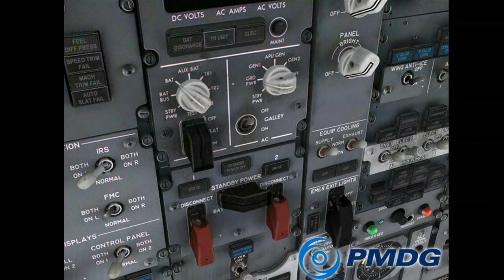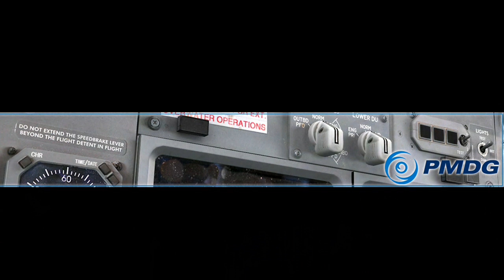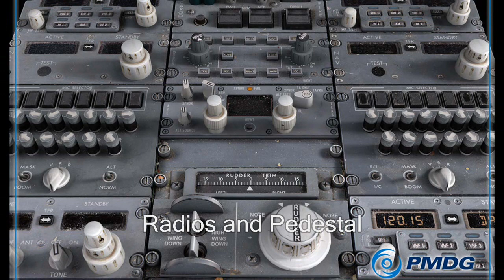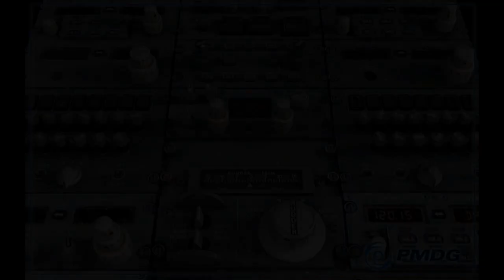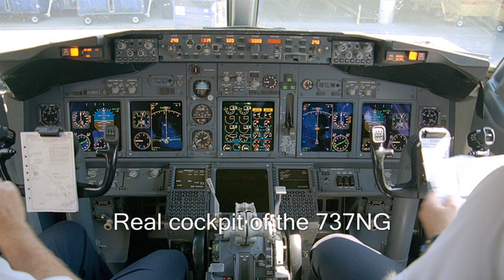PMDG 737NGX Pictures during Developement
These picture are from the PMDG forum on avsim. You can go to PMDG's website on the link at the end of the description. The real aircraft pictures are from the boeing website, and Airliners.net . The music was Clocks from Coldplay. I edited this using Windows Moviemaker. There are two options in the MCP, so you can fly with either type of MCP. According to PMDG, this will NOT be a FPS Killer, since they are going to make this available for Most computers including the average FSX users. They also said that it will be out in the next few months in their forum.